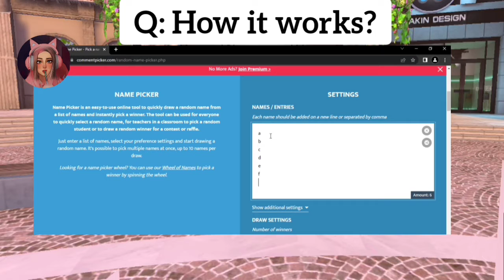Avakin life giveaway - Thanks for subscribing my channel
Hi everyone❤️❤️❤️,